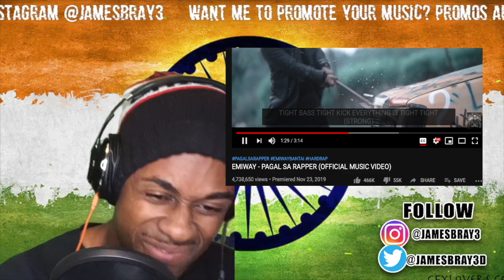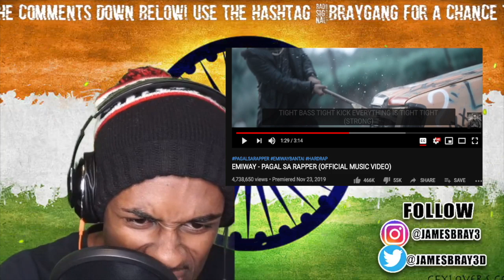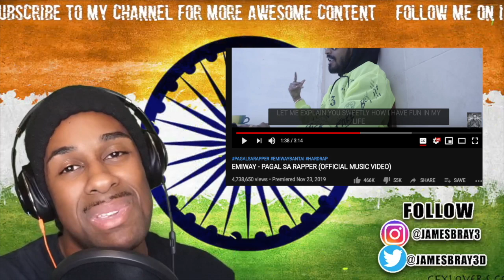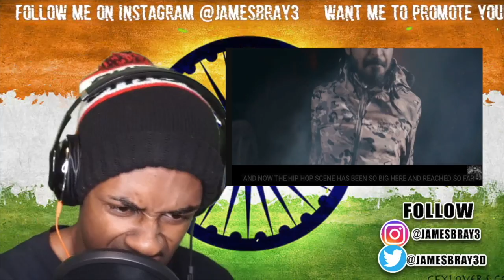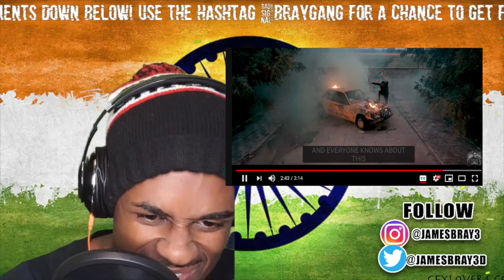EMIWAY - PAGAL SA RAPPER (OFFICIAL MUSIC VIDEO) | INDIAN RAP REACTION